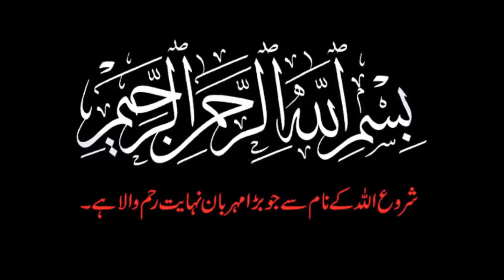Poetry In Urdu | Heart Touching Poetry | Asy to hr shaks bry ahtram se mila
Poetry In Urdu  | Heart Touching Poetry | |Hindi Love Poetry Status |Sad   Poetry
This is The Official YouTube Channel of Alma Fiza, commonly referred to as Islamic Scholar, is a Pakistani religious and Islamic scholar, preacher, and public speaker.